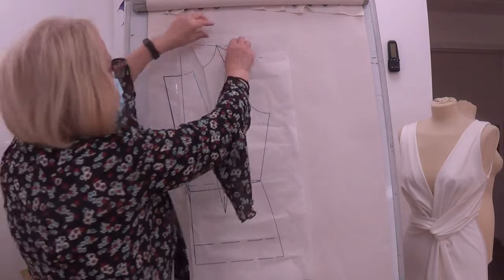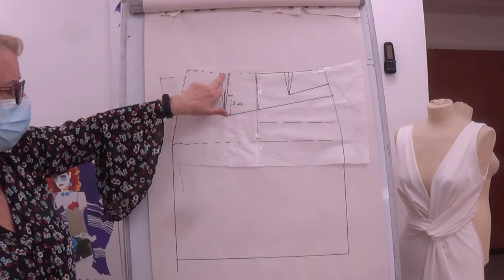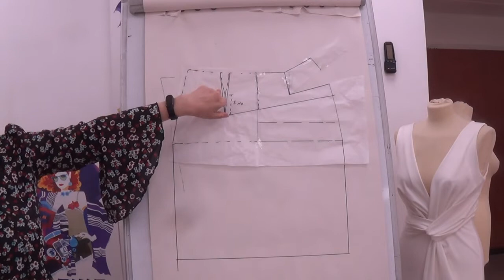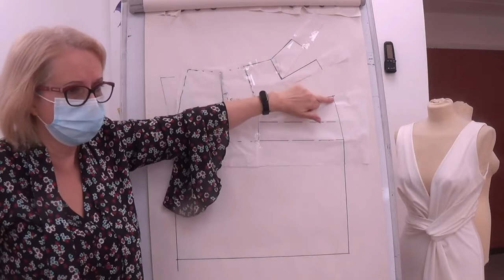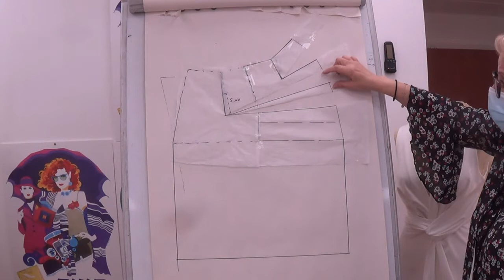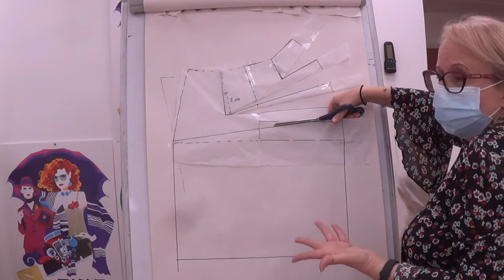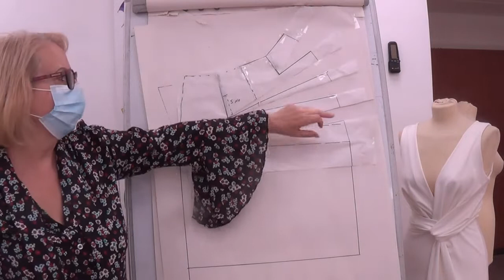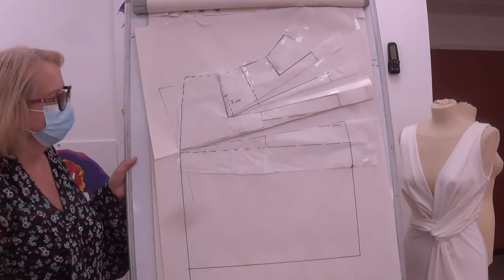שמלה עם כיווצים בצוואר ובחצאית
הכנת גזרת יסוד עם מתפרים ע"י סרגל פטנט של שיטת סיטם. פיתוח של שמלה עם צווארון גולף, חתוך רגלן, כיווצים בסיבוב צוואר ובחצאית.